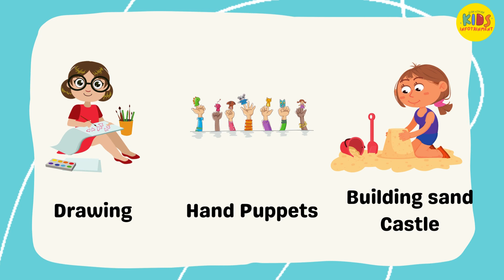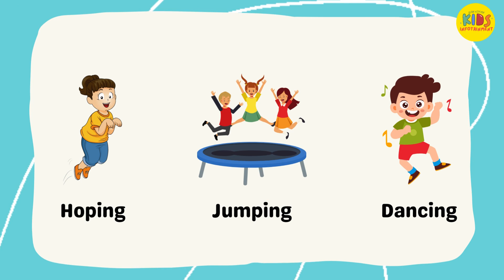Parts Of Body | Fun and Educational Kids' Video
🌟 Welcome to a fantastic and educational journey through the human body! In this fun and interactive YouTube video for kids, we'll explore the fascinating parts of our bodies in an entertaining and informative way.

🤸‍♀️ Join us as we dive into the world of anatomy, from our head to our toes! We'll discover the functions of each body part, and you'll be amazed at how incredible our bodies are.

🧠 Learn about the brain, the body's command center, and the heart, the hardworking pump that keeps us alive. Find out how our lungs help us breathe and explore the bones that give us structure and support.

👐 We'll even discuss our hands, feet, and all the awesome things we can do with them. And don't forget our eyes, ears, and mouth - the senses that help us experience the world around us.
Learn about parts of body in a fun way.
Parts of body we discussed are;

Head
Face
Eyes
Ears
Nose
Arms
Hands
Legs
Hands
Back

🌈 This kid-friendly video is perfect for young learners who want to understand their bodies better. Whether you're a parent, teacher, or a curious child, you're in for an engaging, educational treat!

It's time to embark on an exciting adventure to discover the incredible parts of the human body. Watch now and let the learning and fun begin! 🧒👧📺

🎉 Why Choose Kids Infotainment?
Engaging and entertaining content for kids.
Educational videos that promote early learning.
Safe and wholesome viewing for children.
A trusted source of infotainment for parents.
Join us in this fun-filled adventure as we learn with fun by using exciting examples that your child will love. We learn about numbers, alphabets, alphabet songs, number songs, nursery rhymes, kids poem, shapes, colors, transport, poems, foods, fruits, continents, space, solar system and much more.